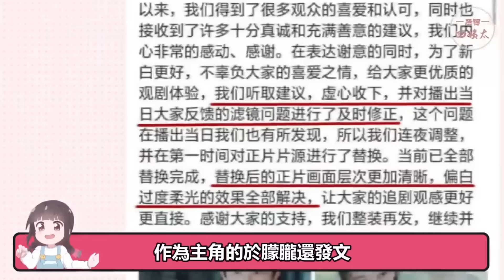五官消失，臉色慘白，全員變醜，影視劇裏的濾鏡能有多離譜？